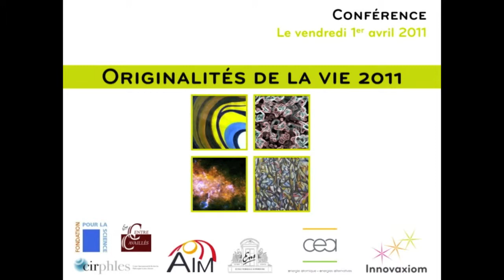Originalites de la vie 2011 - Claude Debru - Innovaxiom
Introduction de Claude Debru au colloque Originalités de la Vie 2011, organisé par Vincent Bontems (Larsim, CEA/Iramis et Fondation Pour la Science), Vincent Minier (Laboratoire AIM Paris Saclay et CEA/Irfu) et Michel Morange (Centre Cavaillès, Cirphles, ENS), en partenariat avec Innovaxiom SAS.